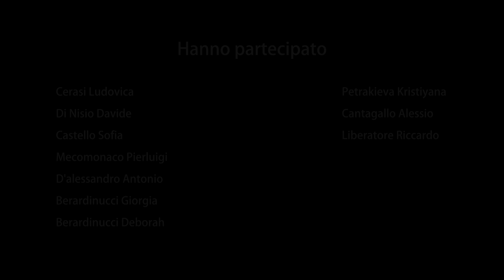Piero Mazzocchetti - Un'altra estate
UN'ALTRA ESTATE
Compositore  Massimo Telli
Autori Giuseppe Concettini - Piero Mazzocchetti
Edizioni Musicali : FLENDER PRODUZIONI s.r.l.